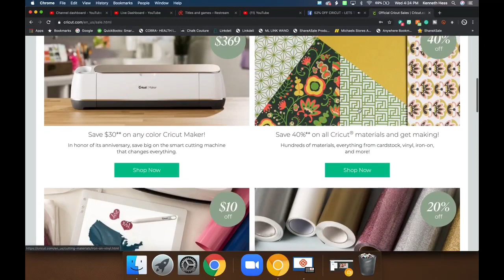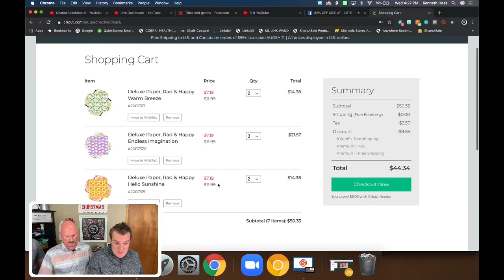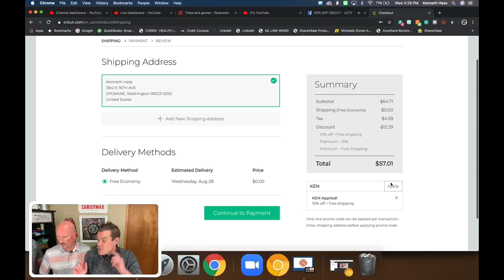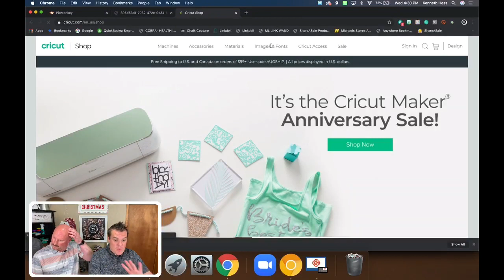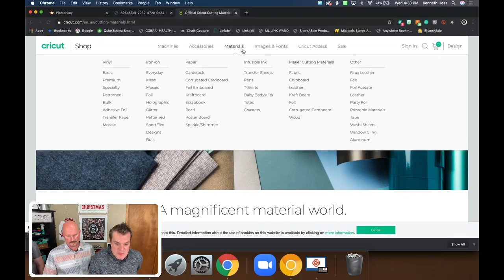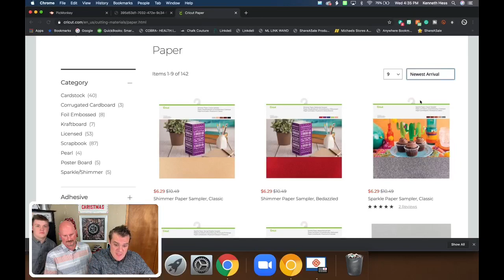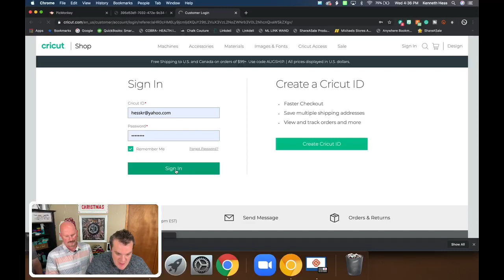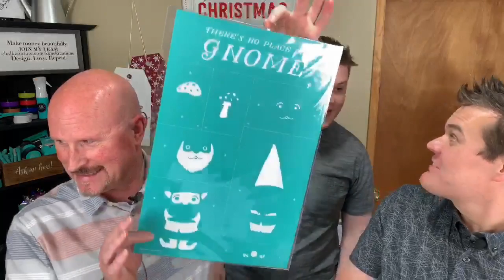52% OFF CRICUT - LETS TALK ABOUT THIS (KFTC)